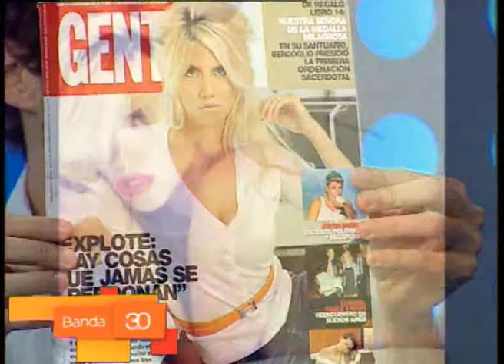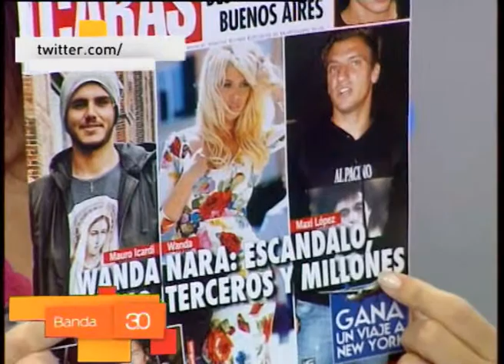NOTICIAS CON TOMMY REYNOLDS 1